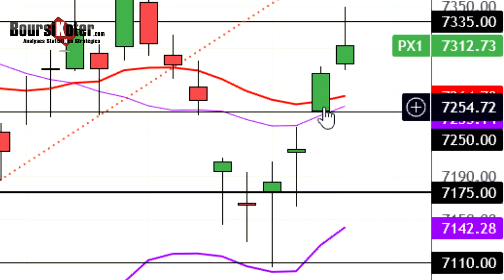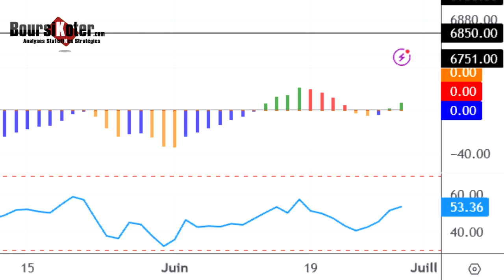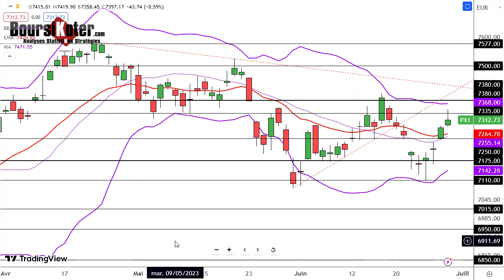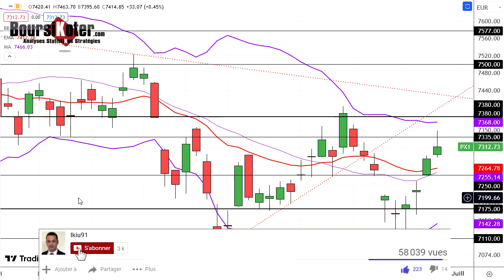CAC 40 Analyse technique du 29-06-2023 par boursikoter